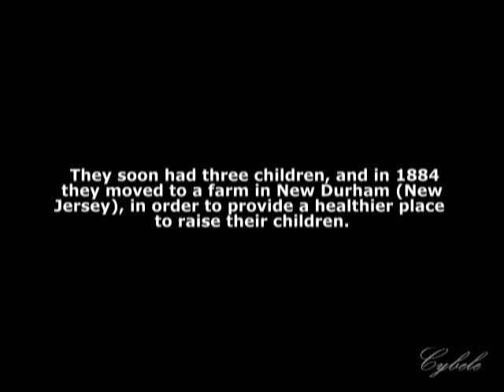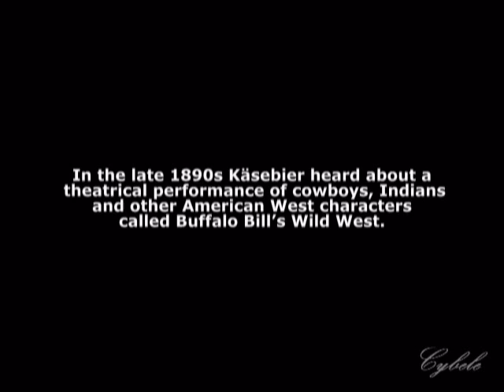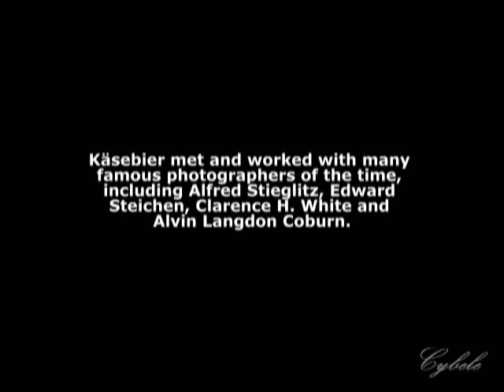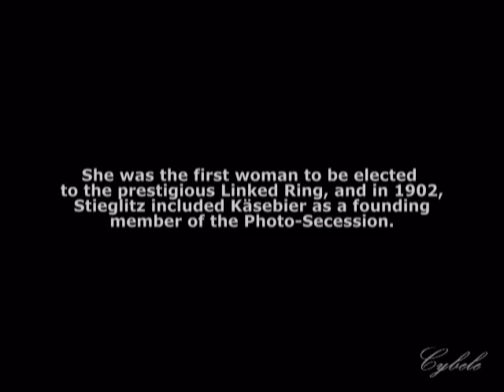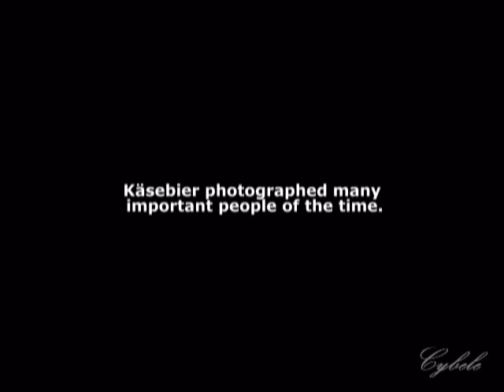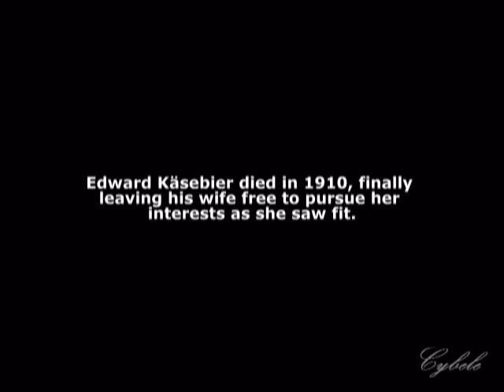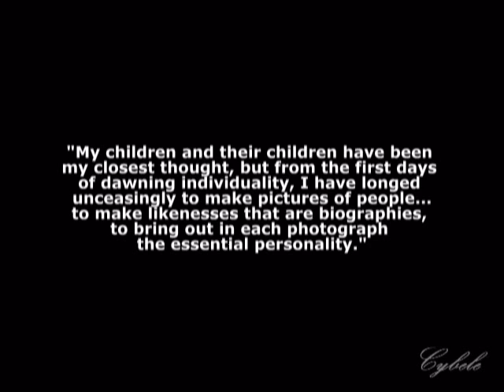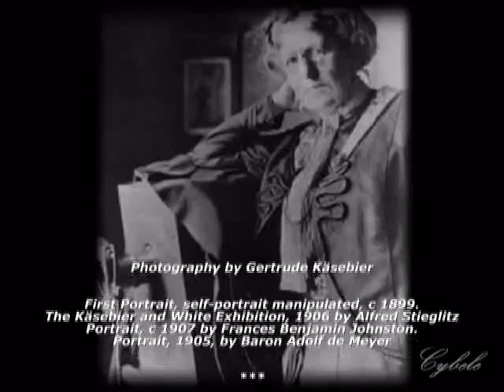Masters of Photography - Gertrude Käsebier